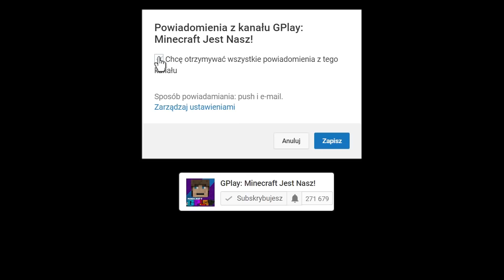JAK POKONAĆ INIEMAMOCNEGO W MINECRAFT?! || MINECRAFT POJEDYNEK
Minecraft Pojedynek! To nowa seria fabularna w której główny bohater - GPlay próbuje swoich sił w walkach gladiatorów. Przed każdym pojedynkiem zostaje on odpowiednio przygotowany przez Ksenię, która prowadzi ośrodek szkoleniowy dla gladiatorów. Czy uda mu się wygrać dzisiejszy pojedynek? Podsyłajcie Wasze propozycje na kolejne odcinki w komentarzach. Dzięki!